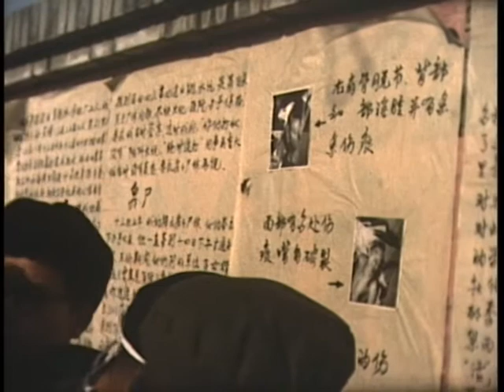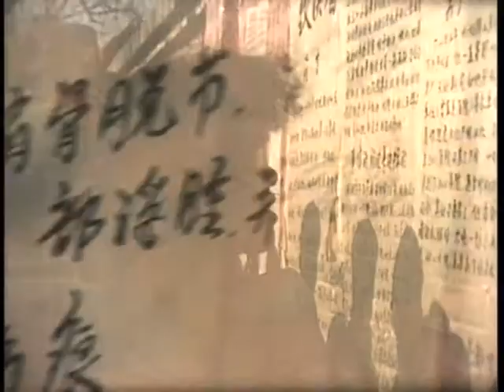DEM S8 Minzhuqiang 2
Beijing Democracy Wall December 1978年12月北京西单民主墙 (Super-8 Video provided by Alain Peyraube)